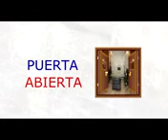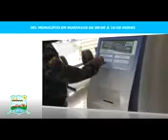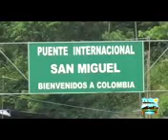Informativo del gobierno municipal de Lago Agrio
"Puerta Abierta",  es un informativo de 30 minutos, a través del cual la Alcaldía de Lago Agrio, resume las actividades mas importantes cumplidas en estos últimos dias.